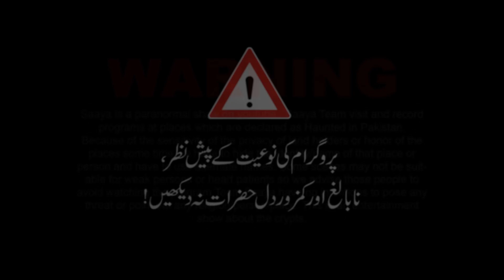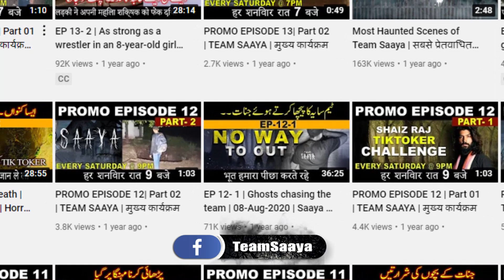Ep 82-01 | A 16 feet Witch Recorded !!! | 03 June 2022 | Haunted Place | Horror Video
Haunted Place
Horror Video
Saaya Official

EP 74-01 | A person who dig his own grave | 01, Apil, 2022 | Horror Show |Team Saaya

Saaya is a paranormal show on youtube,  Saaya Team visit and record programs at places which are declared as Haunted in Pakistan. Because of the sensitivity of the privacy of landholders or honor of the places some time we have to hide the identity/name of that place or person and have to use alternate names. Some scenes may not be suitable for week persons or heart patients so we advise those people to avoid watching the program. Team Saaya has no intention to pose any threat or point out any religion/person/place. This is an entertainment show about crypts.